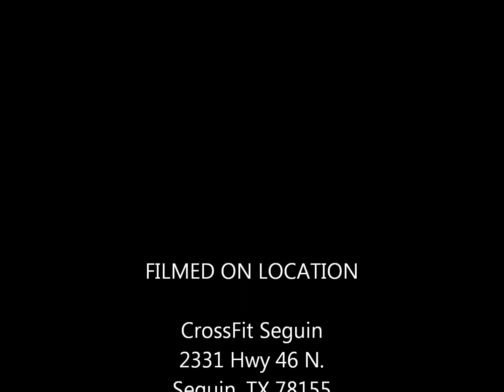WOD Demo 04-17-14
CrossFit Seguin WOD demo for 04/17/14. Strength work to start it off then two 7min AMRAPs to finish it out. I demoed the AMRAP after I finished the entire WOD so that's why I'm moving a little slow...lol